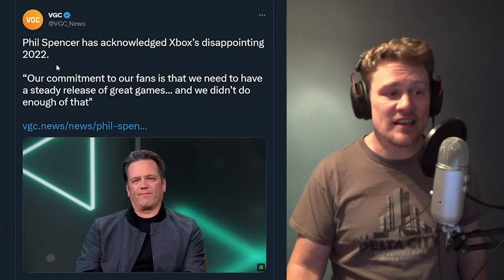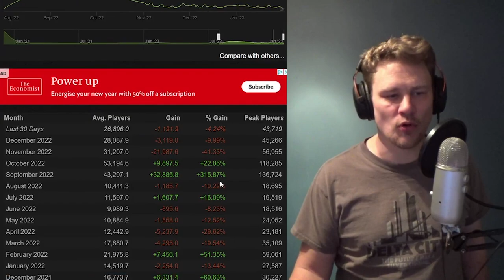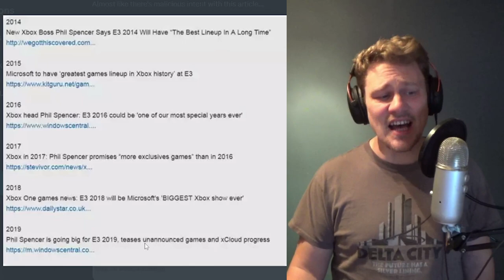Starfield is in development HELL! Here’s why the Jan 2023 Xbox Showcase EXPOSED that! (ANGRY RANT)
The Xbox and Bethesda developer direct happened…and nobody noticed! They showed games from Zenimax Online Studios, Mojang, Arkane, Turn 10 Studios and Tango Gameworks. The event included a Minecraft Legends Gets April Release Date, some Redfall Gameplay and a release date which is May 2. They showed gameplay of the new Forza Motorsport Gameplay, Hi-Fi Rush segment and shared some updates on Elder Scrolls Online. It was the thinnest line up I’ve ever seen for any Xbox showcase. And this was their moment to shine! They were supposed to announce plenty of new and exciting games for the Xbox Series X and Xbox Series S! But it didn’t happen. So, if they have nothing to show…why give Starfield it’s own standalone event? That does not even have a release date yet!? This is not looking good! I think Starfield is in for a bumpy ride and Bethesda and Todd Howard are realising that the Creation engine, which was already struggling with Fallout 4, is not able to deliver the game they promised. Fans are already very disappointed with Xbox. Is this the beginning of the end for Phil Spencer? Let’s discuss!

chapters:

0:00 Why Starfield is a broken mess
0:10 Previously I still believed in Todd Howard and Bethesda
0:21 The Xbox January 2023 Showcase was a joke
1:11 What did Xbox show in their January 23 developer showcase?
1:45 Phil Spencer admitted that Xbox didn't have enough games in 2022
2:13 Why Starfield is in development Hell right now
3:05 Can the Creation Engine even deliver Starfield?
3:49 Cyberpunk was ruined because of it's disastrous launch
4:40 Why Starfield can not launch in a broken state
5:11 Phil Spencer lied in the past, many times
6:05 Where are the exclusive Xbox games?!
6:50 Xbox has 18 months to turn this around!
7:05 I hope Starfield will be an incredible game
7:11 My prediction for the Starfield launch
7:45 Outro

addional tags:

video games awards,
xbox buys activision blizzard,
game awards,
bethesda gamer,
bethesda games,
game awards 2022 reaction,
fallout builds,fallout worlds,
fallout 76 gaming,
fallout 76 commando,
god of war ragnarok,
video games channel,
PS5,
Playstation 5,
elden ring wins goty,
video games,
xbox series x,
xbox owns cod,
video games youtube,
elden ring,
video game,
video gaming,
fallout news,
fallout camps,
geoff keighley,
gaming content